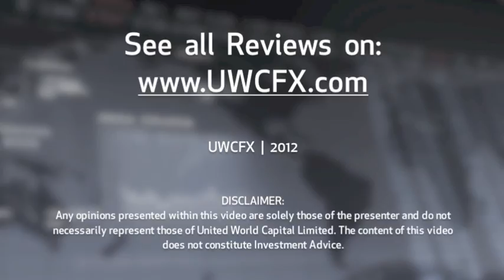25 October 2012 | UWCFX Daily Market Review